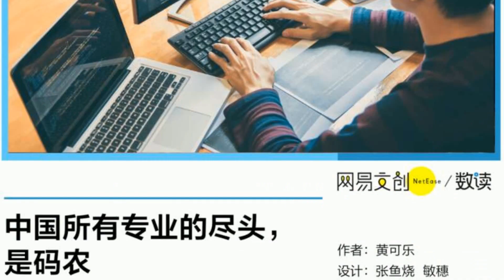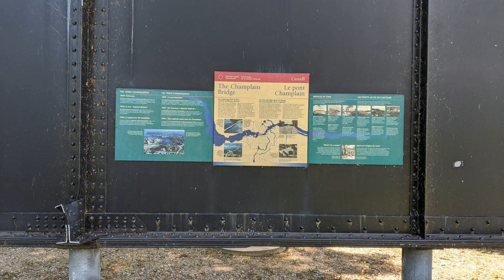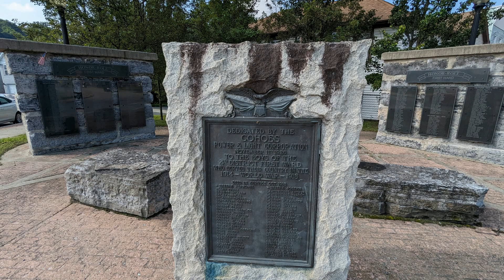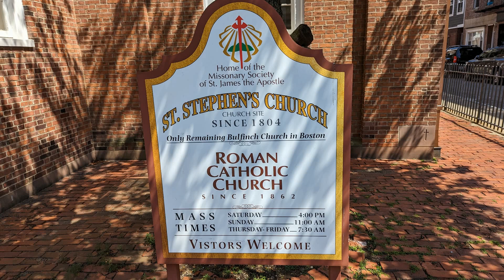中国最赚钱的大学专业 挤满了转专业的人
新闻来源: 网易数读

又到一年毕业季，许多毕业生抱怨求职不易，文科专业找到对口工作更是难上加难。有人甚至吐槽文科类专业只分三种，“考公考编专业、可转码专业和可撤销专业 。